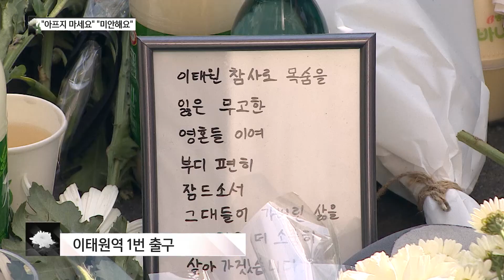침울·비통…슬픔에 잠긴 합동분향소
지난 주말 발생한 '이태원 참사'로 150명이 넘는 사람이 목숨을 잃었습니다. 합동 분향소를 찾은 시민들은 분향소를 찾은 시민들은 안타까운 죽음을 애도하며 다시는 이 같은 불행이 없기를 간절히 바랐습니다.